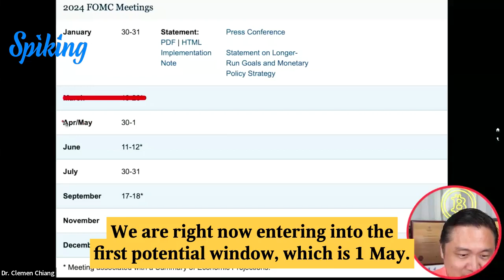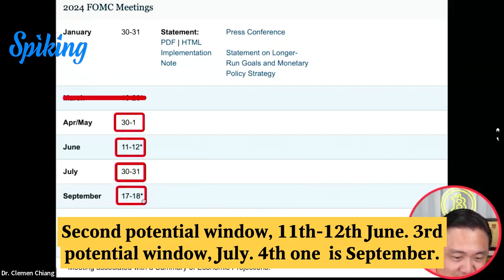Fed Holds Rates Steady, Eyes 3 Cuts in 2024! 🏦 Market Insights & Economic Outlook 📊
Join me, and other investors in our upcoming Masterclass to spike your wealth and earn more. Trust me, you won’t regret it. 🔗Link to register

The Fed has decided to hold rates steady but indicates three cuts coming in 2024! 💼💡

For investors, this announcement could prompt adjustments to investment strategies and asset allocations. It's crucial to stay informed and prepared for potential changes in interest rates.

Keep an eye on market reactions and consider the implications for your investment portfolio! 📈💬